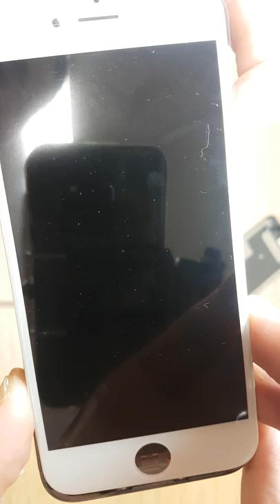Apple iphone 6s black testing lcd and main board problems by itconsalting.lv